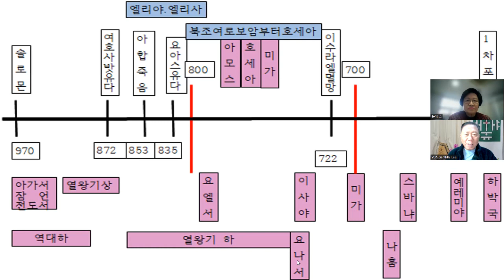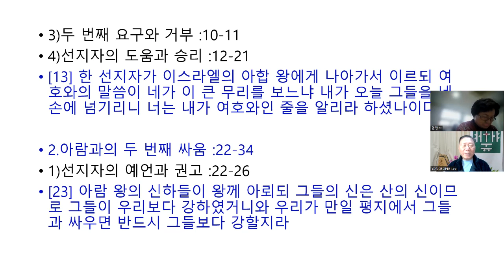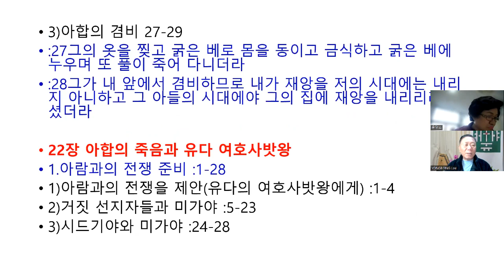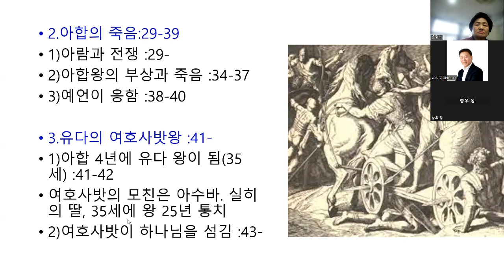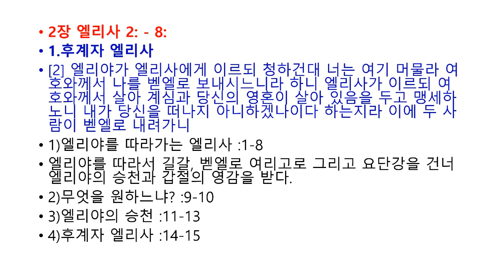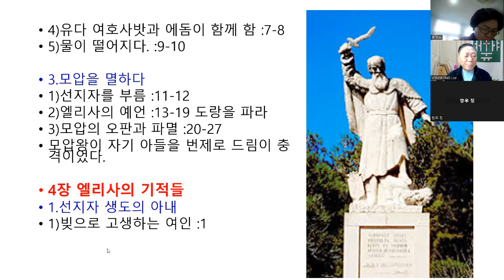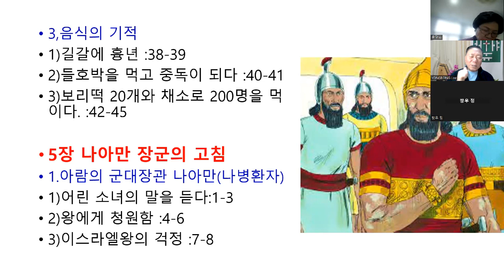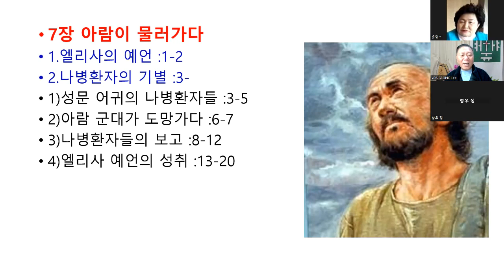역사서 18 열왕기 5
손길문화원,